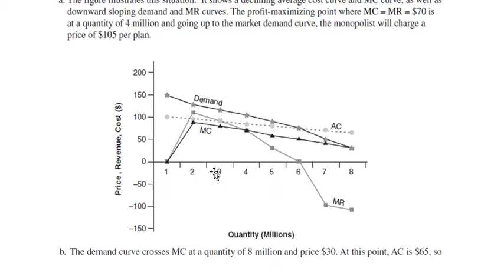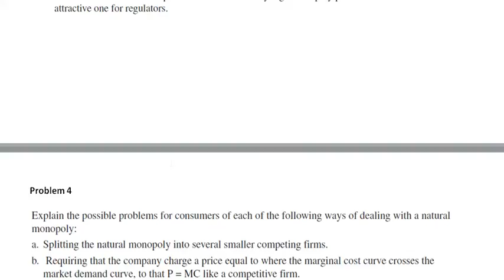Chapter 13 Problem 2 and 3